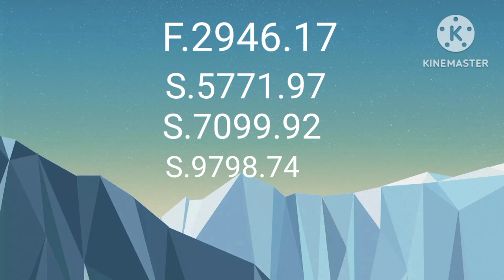Prize Bond Draw Results Today | Bond 40000 City Multan 10/03/2023